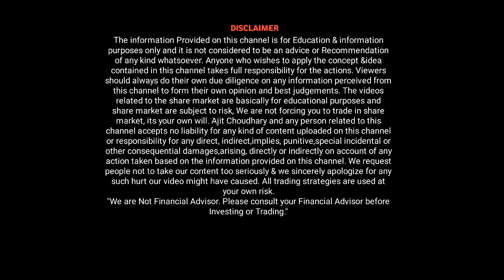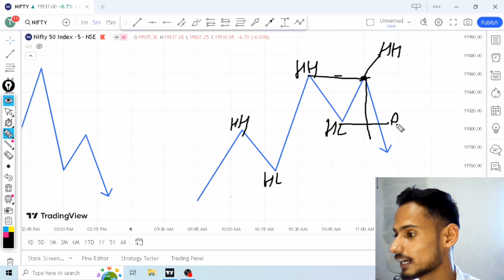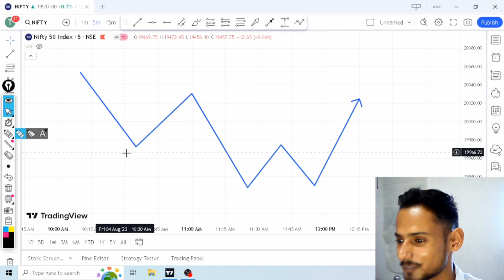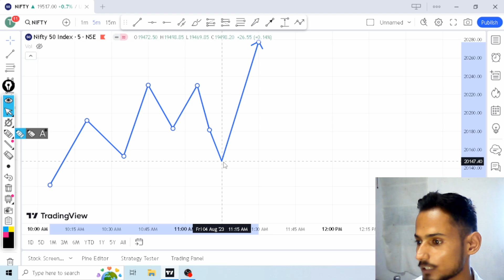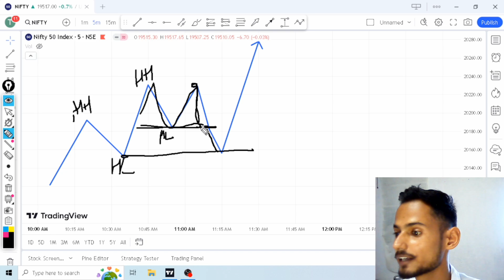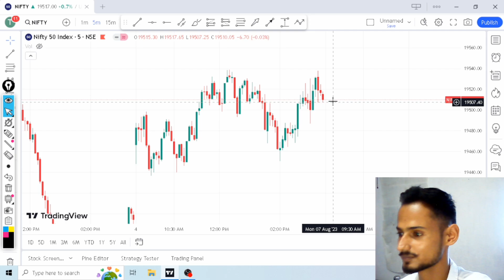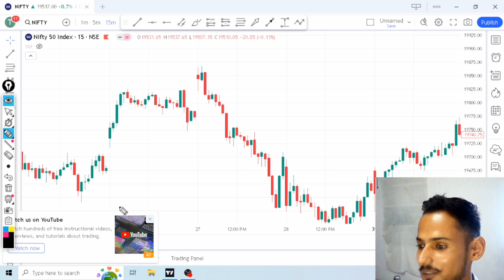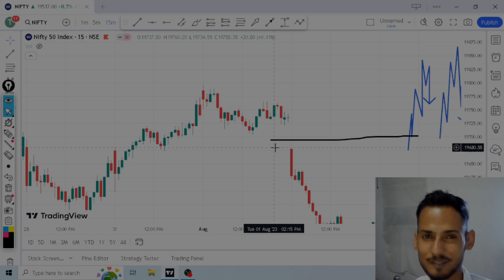Trend Reversal कैसे पहचानें 🤑 World's First Proven Trend Reversal Trading Strategy For Stock Market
Trend Reversal कैसे पहचानें 🤑 World's First Proven Trend Reversal Trading Strategy For Stock Market & Cryptocurrency

To Join Our Special 10 Course WhatsApp @ 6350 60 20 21

⚠️ Note:- अगर आपको किसी भी Candle के पीछे का Logic जानना हो ! या आपने कोई Trade लिया और वो गलत हो गया, तो आप ऊसके पीछे का कारण जानने के लिए *Telegram* पर Image भेज कर  बात कर सकते है 24/7

top trading strategy
stock market
stock market for beginners
chart pattern
reversal chart pattern
trend reversal candlestick pattern
trend reversal chart pattern